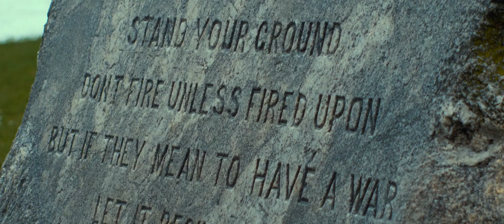Lexington Battle Green (HD) (GH5 + Canon FD 35-105mm f/3.5 Vintage Lens)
For the town of Lexington, MA, Patriot's Day is kind of a big deal. This year because of COVID-19, it'll be a virtual event. But the decorations for the day are up on Battle Green, the site of the first battle of independence between US and British soldiers.

Shot on a Lumix GH5 with Canon FD 35-105mm f/3.5 Vintage Lens.

Edited and graded on Da Vinci Resolve